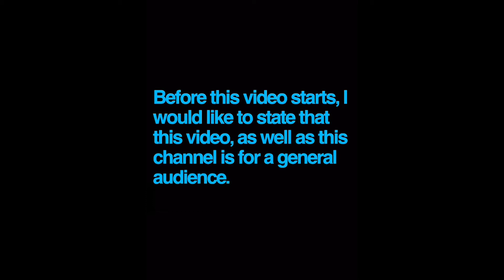Scruffy Auditions for Railfan #1